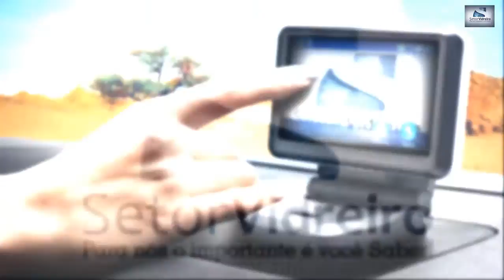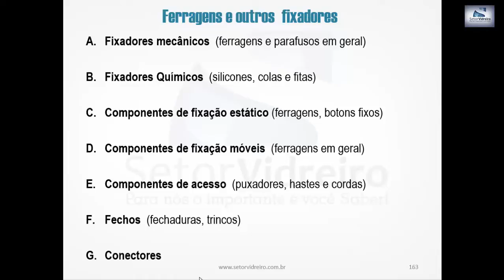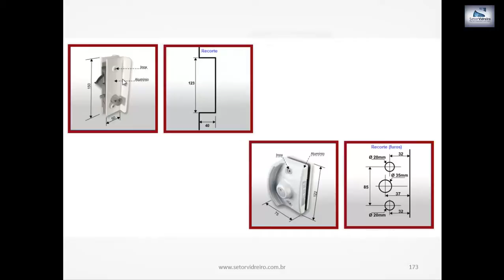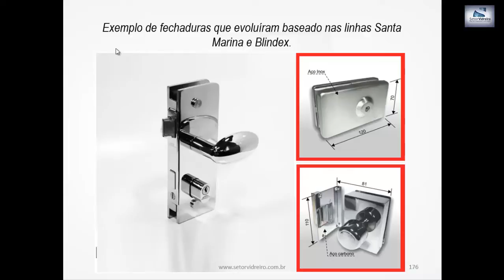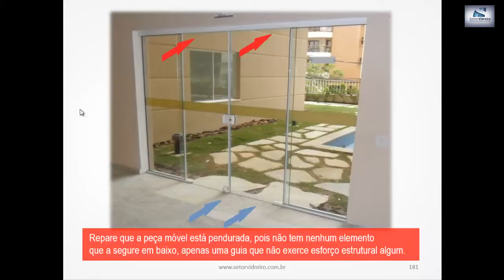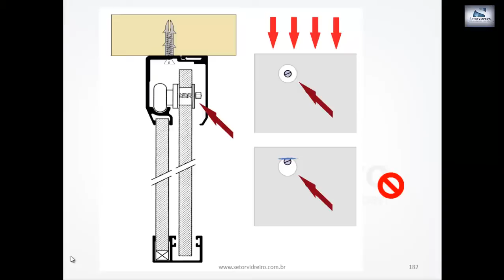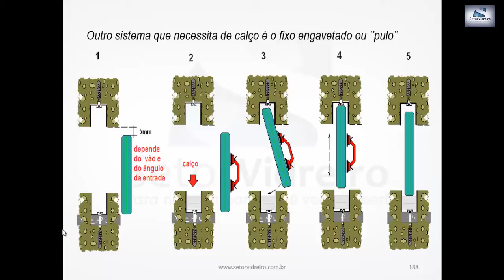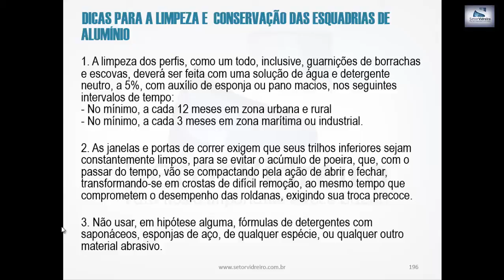Aula 12 - Curso para Vidraceiros Fundamentos 3.0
Nessa 11ª do Curso para Vidraceiros Fundamentos 3.0 abordei um assunto fundamental no sistema de vidros temperados: os acessórios.
Uma aula completa sobre ferragens, alumínios, roldanas, borrachas, selantes, trincos, dobradiças, correntes, fechos e muitos outros itens que são necessários em um envidraçamento.